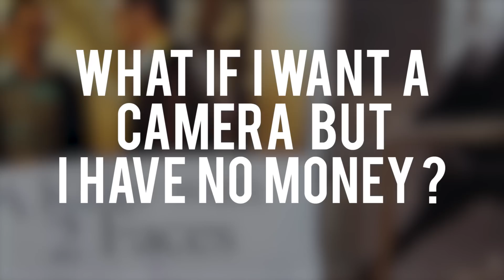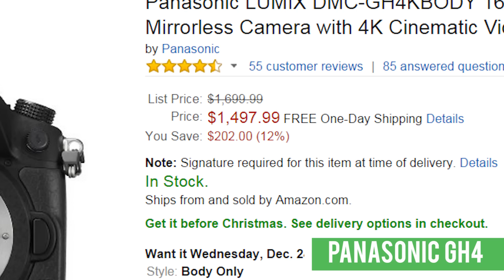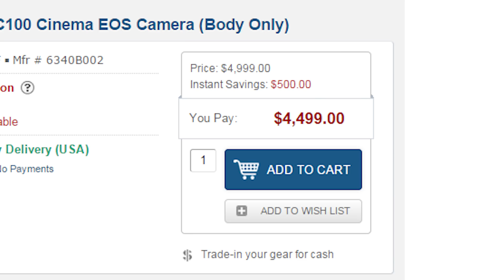What Camera Should I Buy? - A7s, GH4, C100, BMPC4k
For beginners wanting to buy or upgrade their camera.
My Ring Light

GEAR USED
CANON 60D
MAIN LENS USED WIDE ANGLE